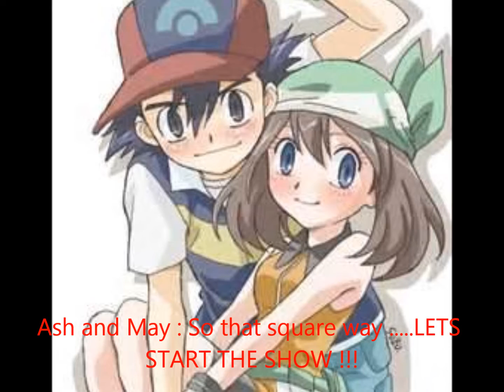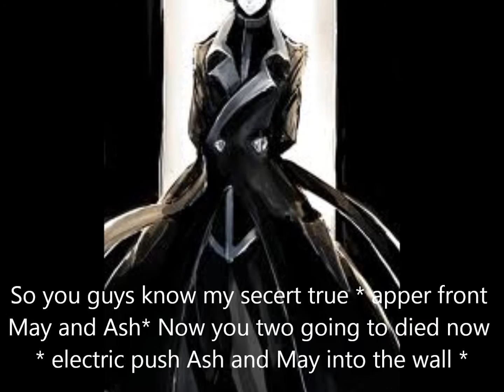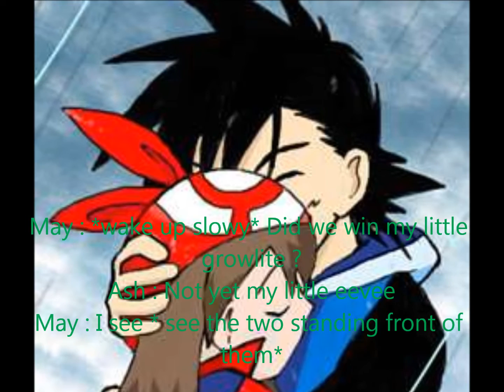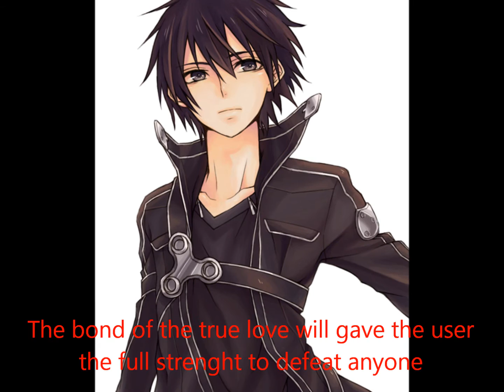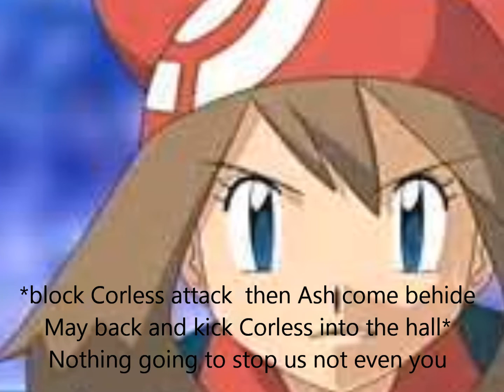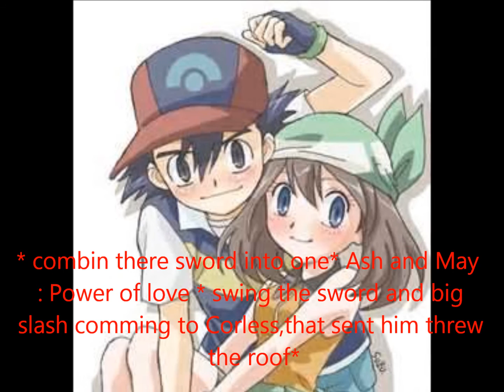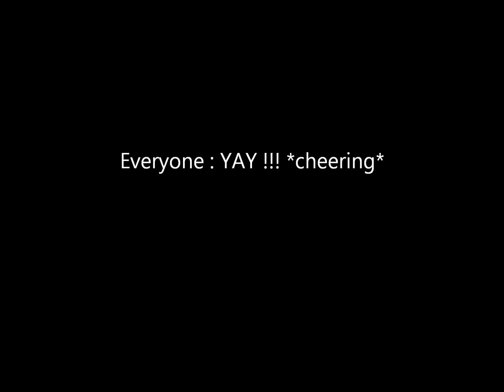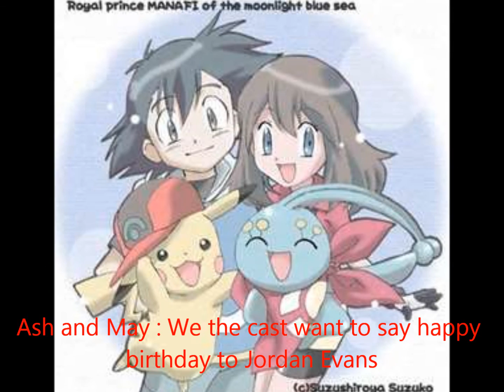Crimson Wing Academy season 2 episode 0 "Fighting for the new hope part two"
I hope you guys like it ! And special shout to Jordan Evan because today it his happy birthday . So happy birthday buddy